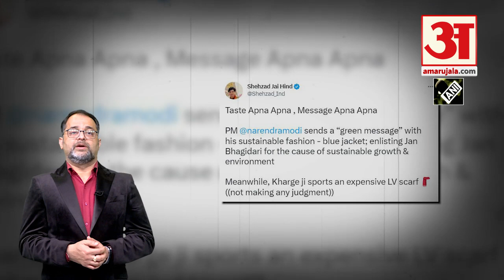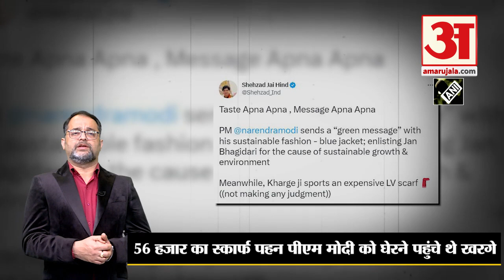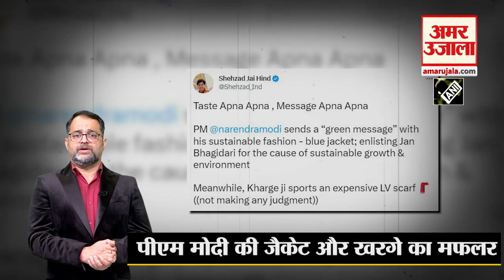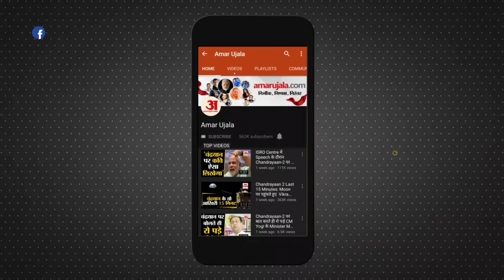लोकसभा में 56 हजार का स्कार्फ पहन PM Modi को घेरने पहुंचे थे Mallikarjun Kharge